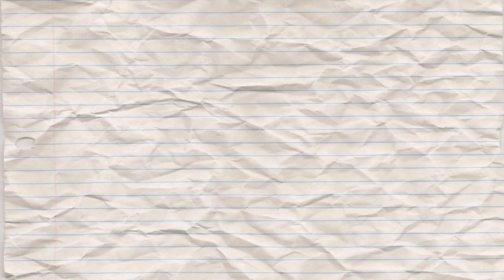h4rtbrkr - bowser throws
Video uploaded for Archive Purposes Only.
Please Contact If Removal Needed.
Non-Profit Channel, I Don't Claim Anything In The Videos Shown.